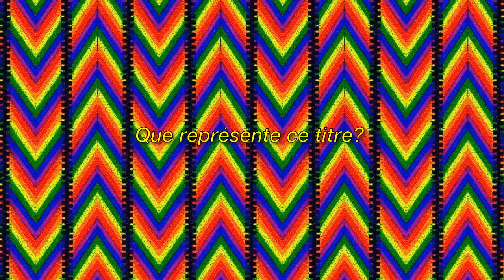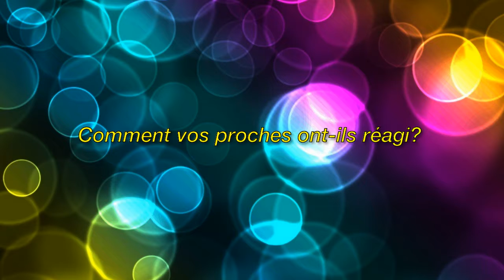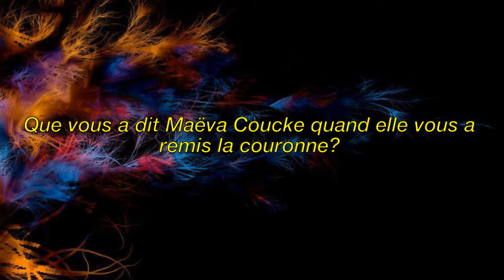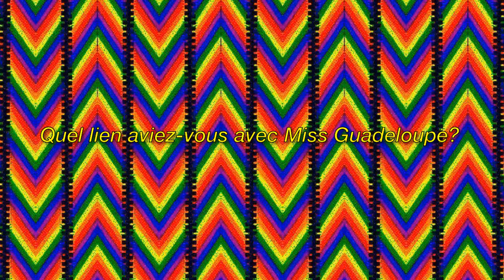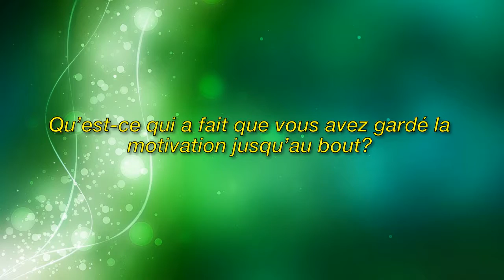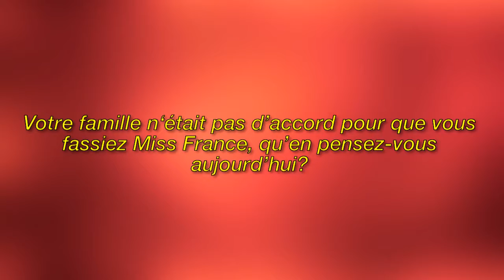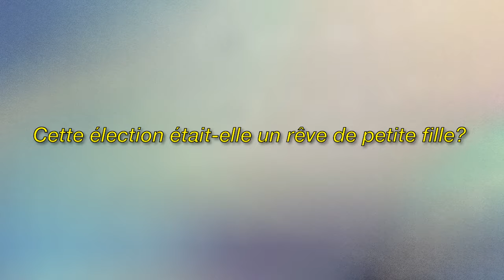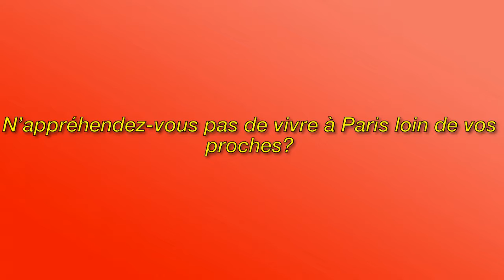Vaimalama Chaves (Miss France 2019)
Vaimalama Chaves (Miss France 2019) : «C’est une victoire pour toutes les personnes qui ont du mal à s’assumer»

Image de la licence CC:
Https: // Plaughter.com